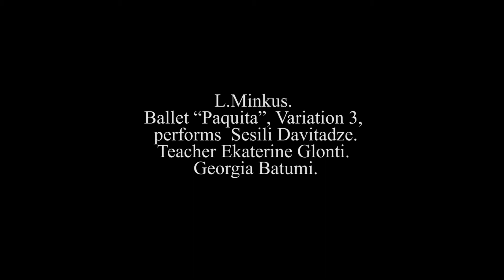III Тбилисский международный хореографический фестиваль. Профессионалы-12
“Tbilisi III International Choreographic Festival for Children and Youth’’
named of Vakhtang Chabukiani. Professionals-12